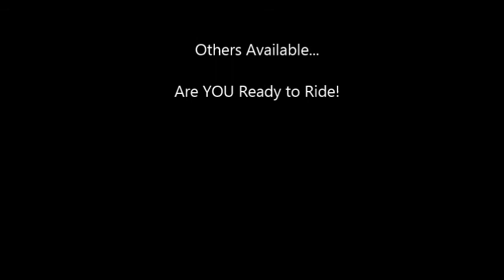Buttercup Roundpen Session Tarp Flag Desensitizing Exercises at Heavens Gait Farm Trail Horses For S